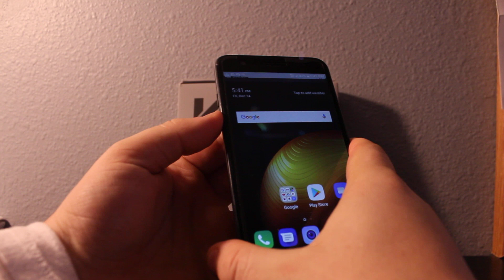LG k30 How to Screenshot